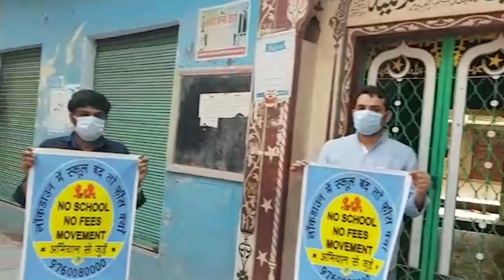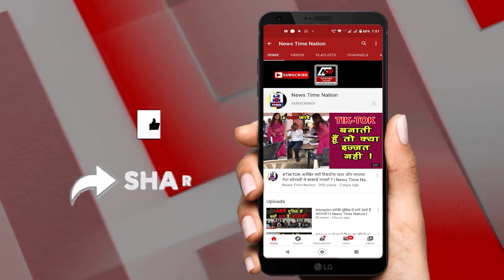Rampur-इंग्लिश मीडियम में पढ़ाने के लिए मांगी भीख ! I News Time Nation I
स्कूल की फीस भरने के लिए
अभिभावक मांग रहे हैं भीख
कटोरा लेकर निकले सड़कों पर लोग
स्कूल की मनमानी से परेशान हैं अभिभावक
तस्वीरों में दिख रहे ये वो लोग हैं जो आज भीख मांगने पर मजबूर हो गए हैं...इनके हालात इतने खराब तब नहीं थे जब लॉकडाउन में इनका काम धंधा सब बंद हो गया...इनके हालात उस वक्त ज्यादा खराब हो गए जब लॉकडाउन के दौरान ही स्कूलों ने फीस मांगना शुरु कर दिया...यूपी सरकार ने साफ तौर पर कहा था कि कोई भी स्कूल लॉडाउन के दौरान फीस नहीं लेगा..बावजूद इसके स्कूल प्रशासन ने अपनी मनमानी शुर कर दी है...
ये तस्वीरें रामपुर जिले की हैं जहां अलग अलग इलाको में अभिभावक भीख मांगने निकले ताकि वो स्कूल की फीस जमाकर सके...दरअसल लॉकडाउन के दौरान ही स्कूल प्रबंधन के बच्चों की फीस मांगनी शुरु कर दी...स्कूल प्रबंधन का कहना है कि अगर अभिभावक फीस नहीं देंगे तो टीचर्स को तनख्वाह कैसे दे जाएगी...जून का महीना आते आते प्रबंधन ने अभिभावकों पर दबाव बनाना शुरु कर दिया...स्कूल की इन हरकतों से परेशान अभिभाकों ने रामपुर जिले में नो स्कूल नो फीस नाम से अभियान शुरु कर दिया...और इसी अभियान के तहत इन लोगों ने भीख मांग कर पैसे इकठ्ठा किये ताकि स्कूल को दिये जा सके...